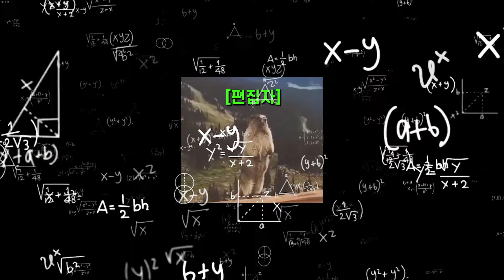(SUB) 문을 열자마자 느껴지는 쓰레기집의 향기 | 클린어벤져스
7:23 부터 artlist.io에서 유료 결제를 하여 받은
부분적으로 음소거 된 상태입니다.
before & after 장면이라 보시는데 이상은 없습니다만
다음부터 더 주의하도록 하겠습니다.

💚청소업체 창업을 도와드립니다💚
- 내가 일한만큼 금전적으로 보상을 받고자 하시는 분
- 평소 청소업에 관심이 많으신 분
- 힘든일도 마다하지 않고 성실히 일하실수 있으신 분
- 클린어벤져스와 함께 일하고 싶으신 분
지금 많은 수의 창업자들을 배출해 내고 있습니다.
관심있으시면, 아래링크 눌러 문의주세요!

💚클린어벤져스 공식 후원계좌💚
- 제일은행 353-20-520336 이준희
후원금은 헬프미 프로젝트 의뢰인들을 위해 소중히 사용하도록 하겠습니다.